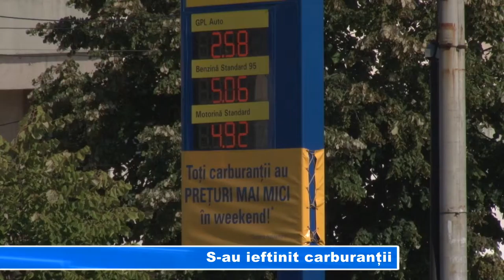S au ieftinit carburanții